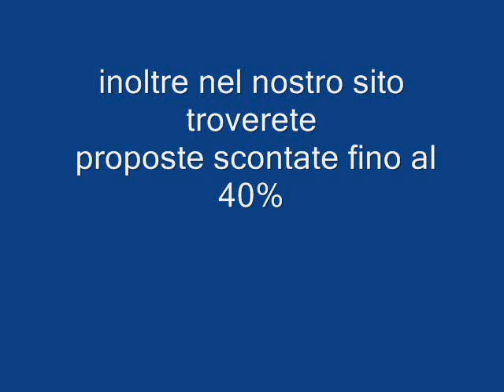COMPLESSO MARIN SARDEGNA galadriel viaggi Pieve di Soligo 04381796937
Il Complesso Marina Resort di Orosei è situato sulla costa centro-orientale, nel Golfo di Orosei, è una delle proposte All Tours con Offerta Nave Inclusa per la Sardegna, con partenze da Genova, Livorno e Civitavecchia. Il complesso, di recente costruzione, è composto da un corpo centrale il Beach Club, posizionato di fronte alla grande piscina ed articolato su due o tre piani con piazzette interne circondate da giardini e ilGarden Club, un corpo separato a circa 300 metri, che ospita solo camere. I servizi come il ricevimento, la ristorazione e tutti gli altri sono presso il Beach Club. Dista 90 km da Olbia e 1,5 km da Orosei.